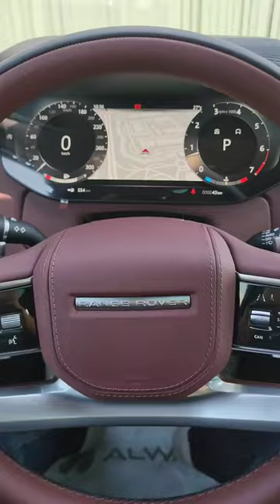The Range Rover Vogue HSE 🌹 Spec#landrover